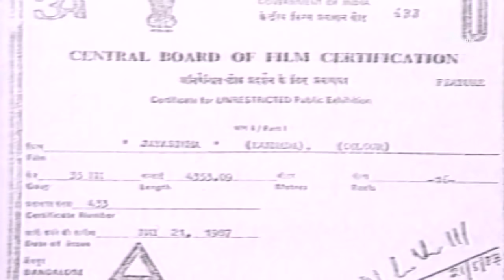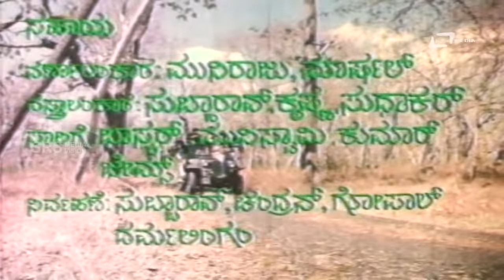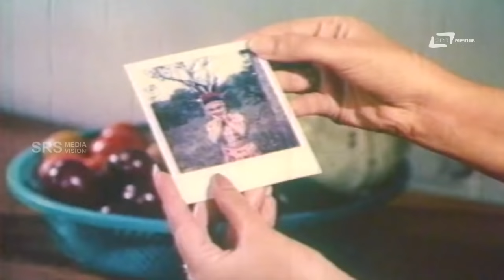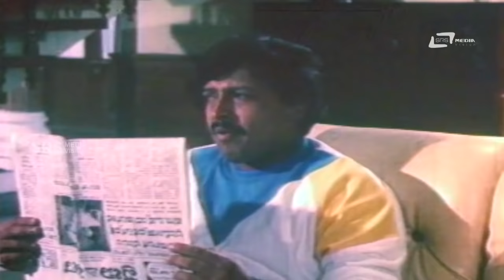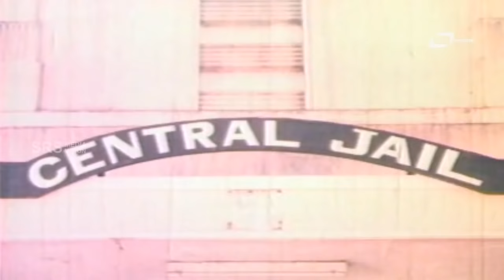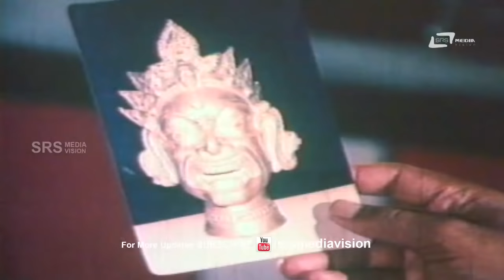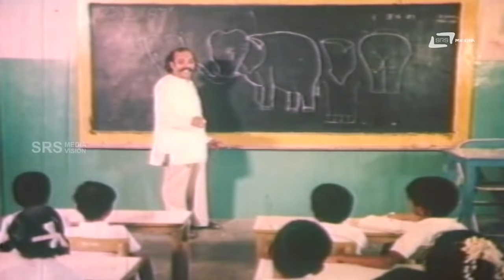Jayasimha -- ಜಯಸಿಂಹ - Kannada Full Movie | Vishnuvardhan, Mahalakshmi, Vajramuni, Sunder Raj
Watch  Dr.Vishnuvardhan & Maha Lakshmi i | playing lead role from the film Jayasimha. Also starring Vajramuni and N.S.Rao on  Srs Media Vision Full Movie Channel..!!!
Film: JAYASIMHA
Starcast: DR.VISHNUVARDHAN, MAHA LAKSHMI, N.S.RAO
Director: P.VASU
Producer: K C N CHANDRASHEKHAR
Banner: RAJKAMAL ARTS
Year: 1987
Songs:
01. Naguvaga Hoovanthe
02. Thannane Gali
03. Kallalli Mullalli Hege
04. Bigumana Ethako
05. Appa Amma Illa
06. Chenda Chenda Ninna
Singers: S.P.Balasubramanyam,Vani Jayaram, S.Janaki
Lyrics: Chi.Udayashankar